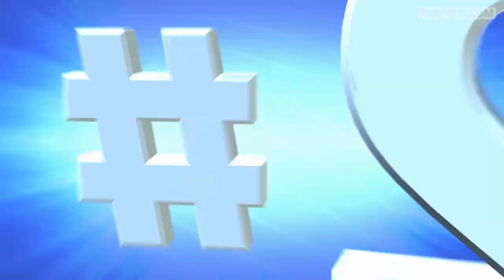Ben Crane nearly aces a par-4 in Shots of the Week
Check out the top five shots of the week from the 2014 Waste Management Phoenix Open featuring Ben Crane,  Cameron Tringale, Brandt Snedeker, Kevin Stadler, and Chris Stroud. .